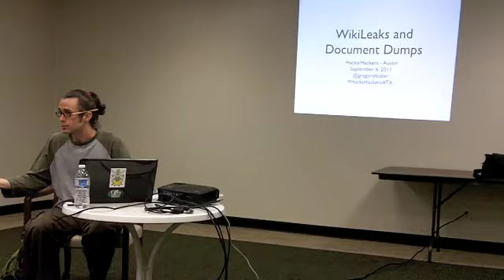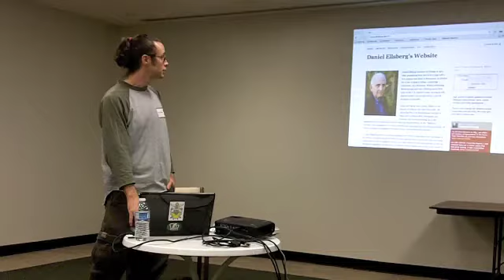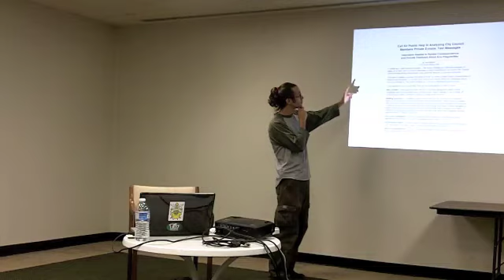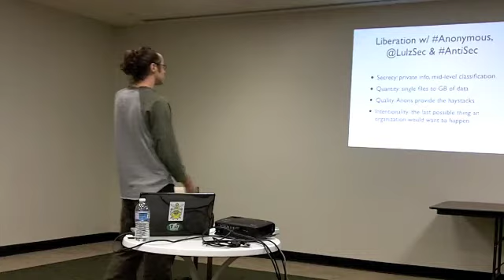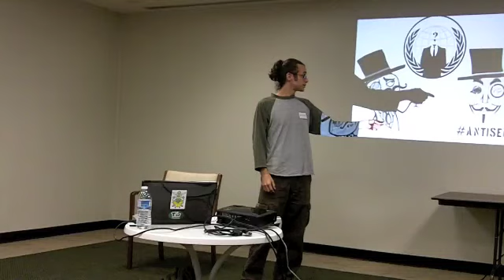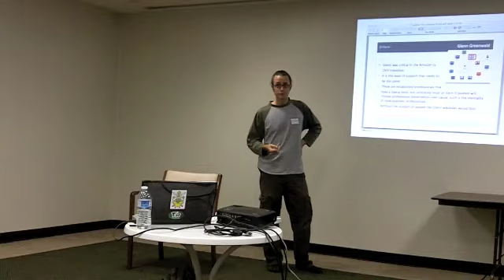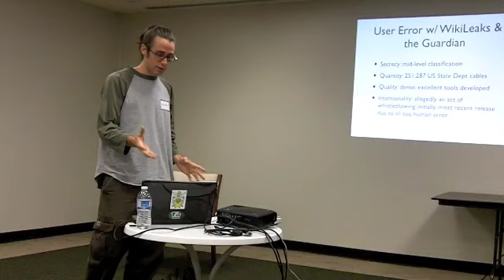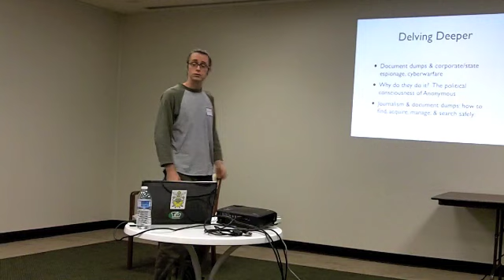Gregory Foster, Wikileaks and Other Document Dumps, Hacks/Hackers ATX, Sept. 6, 2011